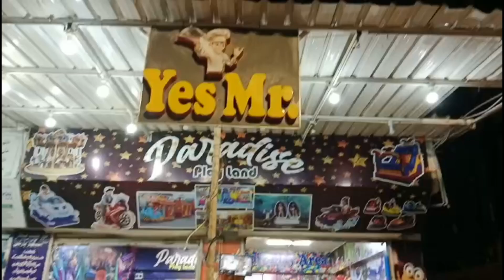Yes Mr.: Visited Arena for kids with Boys they enjoyed alot Wow favorite place @ Karachi